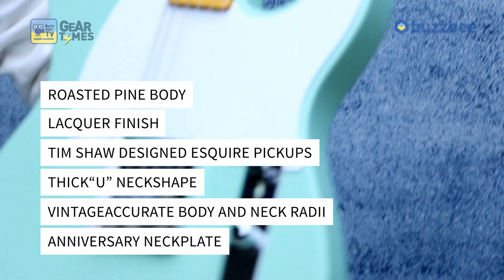[GearTimes 2929회] 펜더 Fender USA 70th Anniversary Esquire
펜더 Fender USA 70th Anniversary Esquire

5:24 스펙 (Spec)
6:49 사운드 테스트 (sound test)
12:28 시연 (demo)